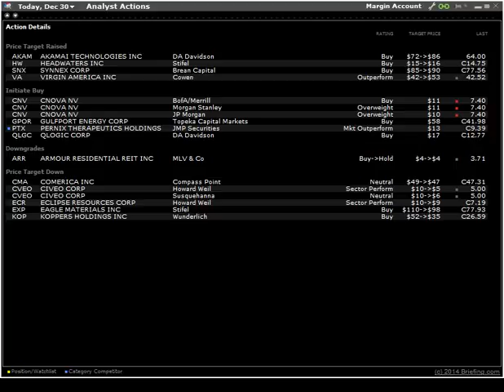141230 analyst actions